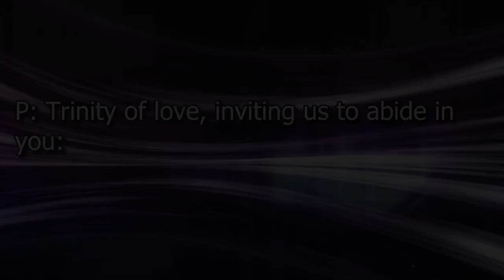Message: May 14, 2023 (Gathering)